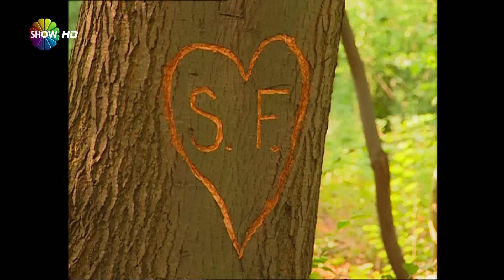Cennet Mahallesi - 9. Bölüm (HD)